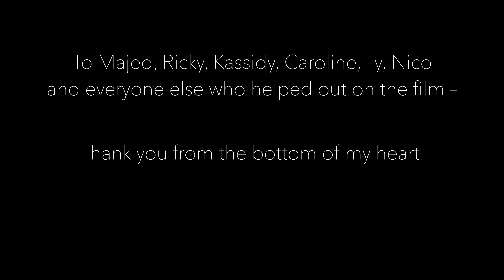This Way BLOOPERS – Short Film 2020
Hey guys,

Our short film is finally coming out! Expect it this Friday. It's inspired by the music by Apollo1027, so be sure to check out his work as well. For now, here are the bloopers!

Carlos